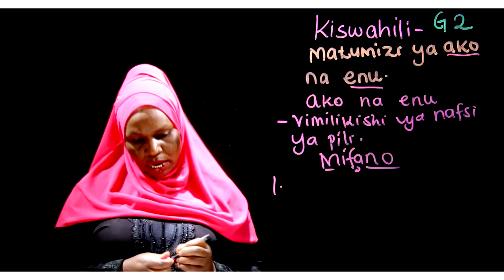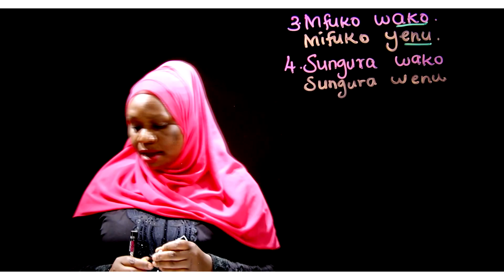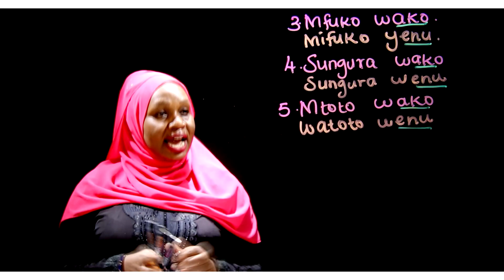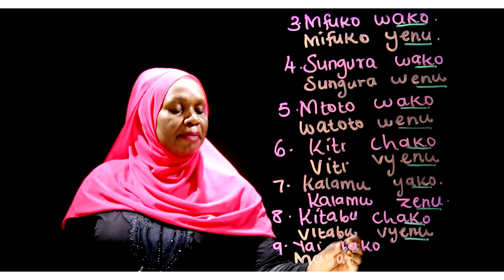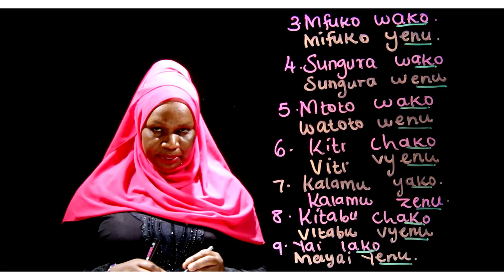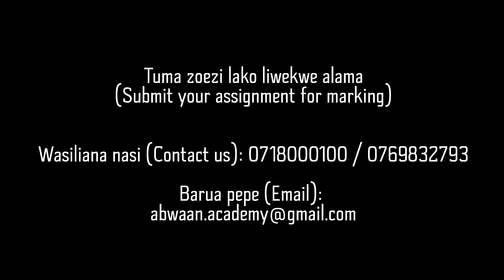Gredi 2 Kiswahili Mwalimu Rehema - Matumizi ya -ako na -enu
Matumizi ya  -ako na  -enu